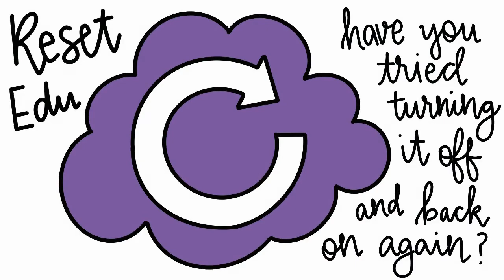RESET Classroom Management: Ideas + Advice | Reset EDU Oct 2022 | Ep 056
I am not the world’s greatest teacher, but I think I have some ideas and strategies that you might find helpful, or that might spark another different idea that works for you in your classroom. Please share your own ideas below - have you tried any strategies that helped make your classroom environment a safe, collaborative, and respectful place to learn?

If you're looking for advice or help and would like to connect, please go

Reset EDU is my LAX18 Innovator Project for the Google Certified Innovator program. The mission of Reset EDU is to motivate, empower, and inspire teachers to embrace new ideas for teaching and learning. Tiny shifts and refreshes are sometimes all it takes to RESET your teaching, help find happiness, boost your motivation, and make class a better place for yourself and your students!

Have you tried turning it off and back on again? Is it time for a RESET?